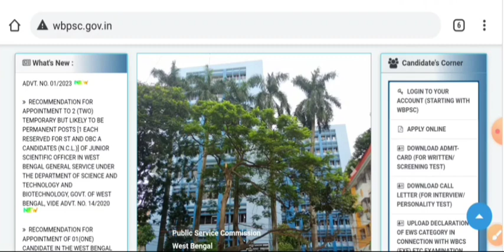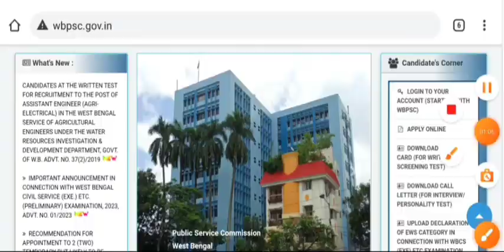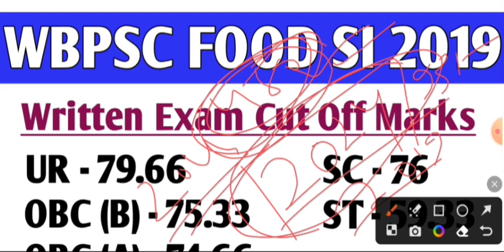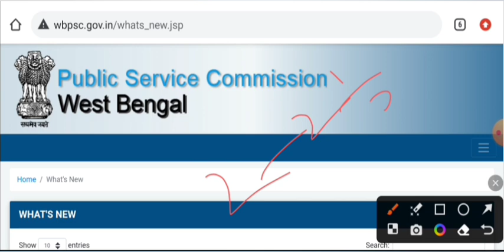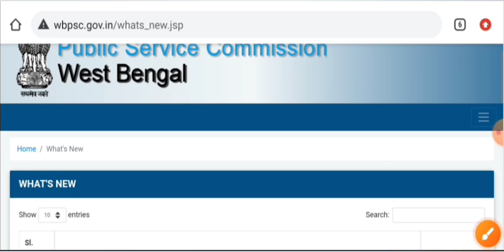psc food si cut off marks । wbpsc food si cut off । food si cut off । food si বিগত ২ বছরের cut off